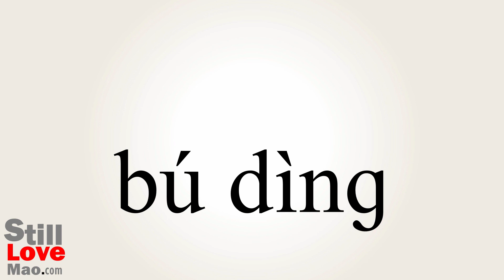How to Say Varies in Chinese